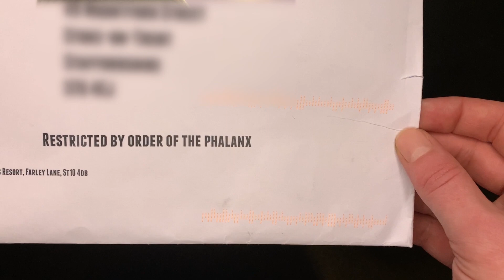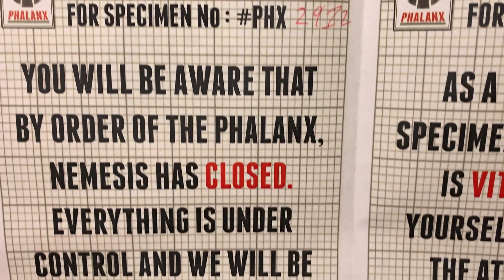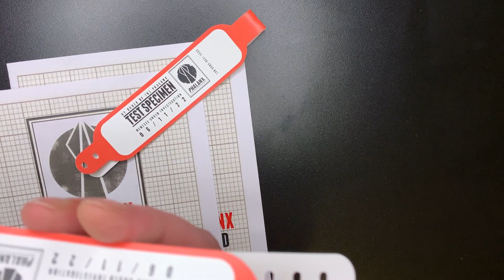A Special Delivery From The Phalanx? Nemesis | Alton Towers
Phalanx Nemesis Alton Towers.

We get a special delivery from The Phalanx who are in control of Nemesis at Alton Towers.

Join us as we take a peek at what they have sent us.

Thank you to Alton Towers for this amazing gift.